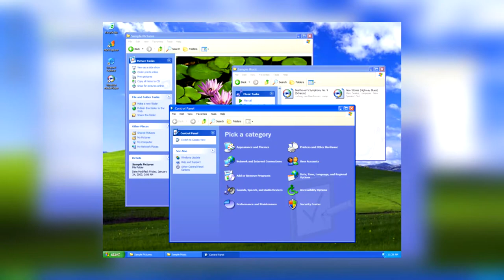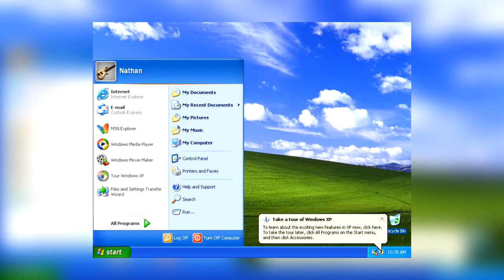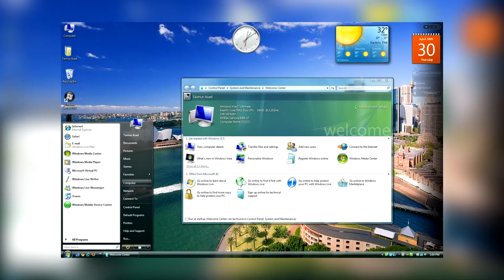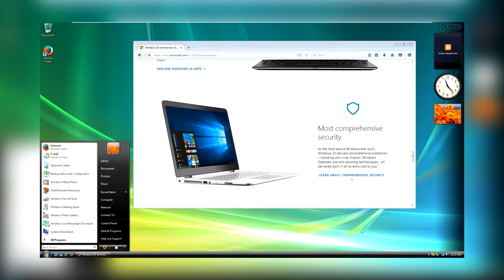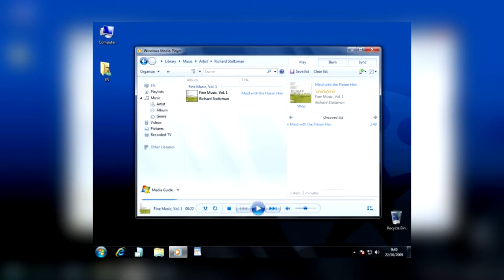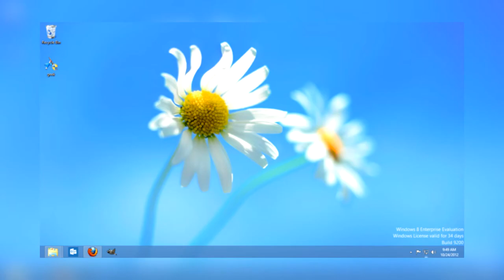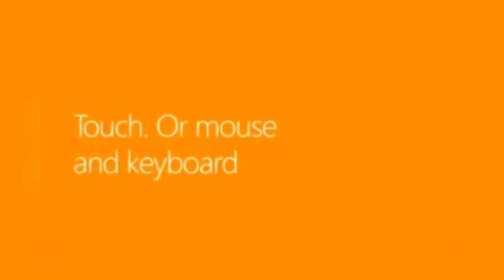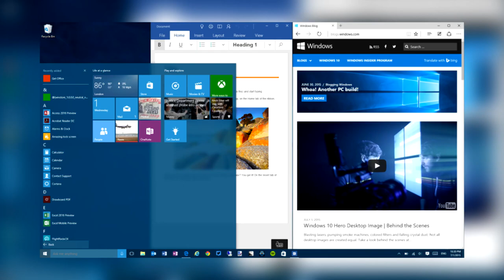Istoria Windows - De la Windows XP la Windows 10